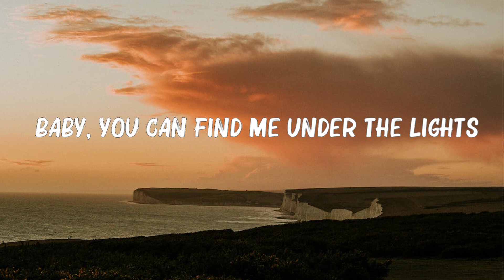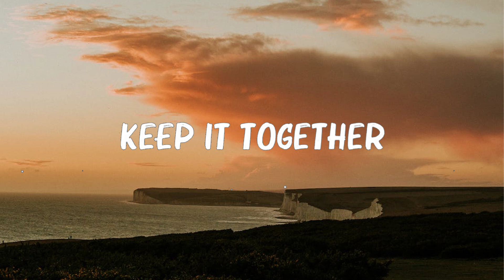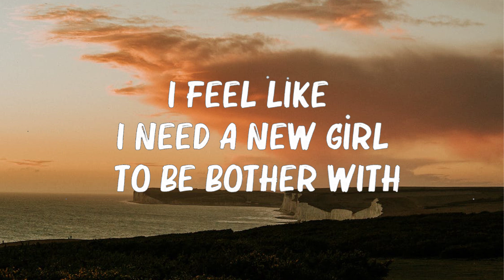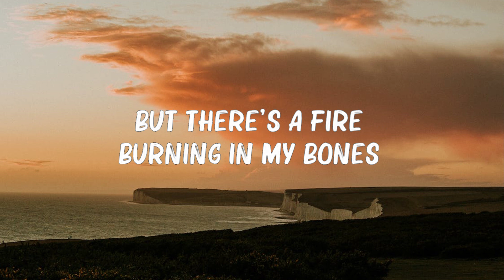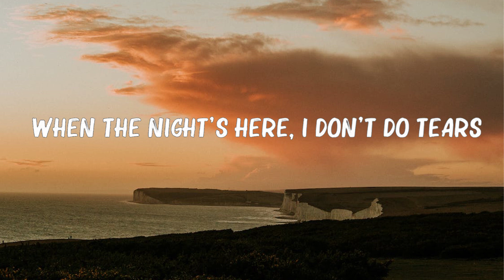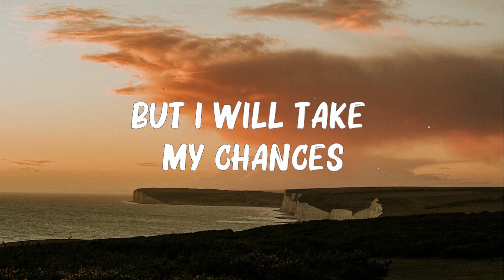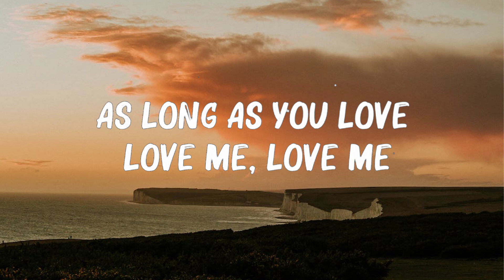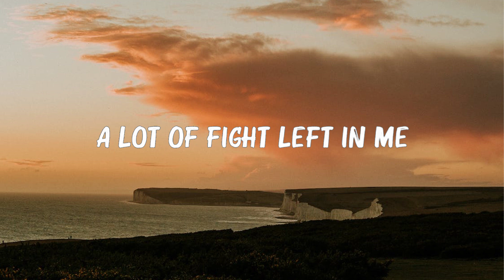Rachel Platten - Fight Song (Lyrics) | Dua Lipa,Justin Bieber,... Mix Lyrics 2023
Rachel Platten - Fight Song (Lyrics) | Dua Lipa,Justin Bieber,...